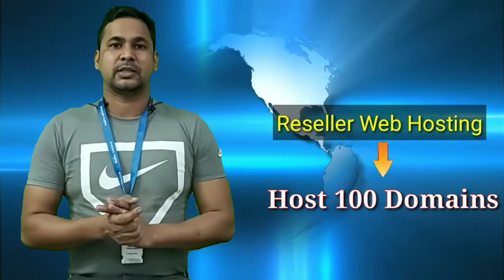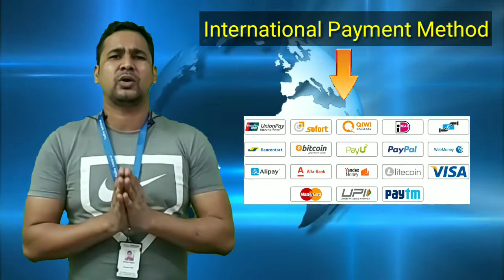Cheapest Reseller Web Hosting with WHM & 100 Domain Host – Onlive Server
In this video, we will explain about Reseller Web Hosting with WHM and 100 Domains. Its great opportunity to buy cheapest Cpanel reseller web hosting plan with great infrastructure. Onlive Server has customized reseller web hosting plans with fully managed, 150 Gb space, unlimited bandwidth, complete email solutions and free technical support team.

• Which reseller hosting is best?
• What is a reseller web hosting account?
• How do I become a web host?
• How does a hosting reseller work?
• How do I start a reseller hosting business?

Skype Chat/Call: ONLIVEINFOTECH